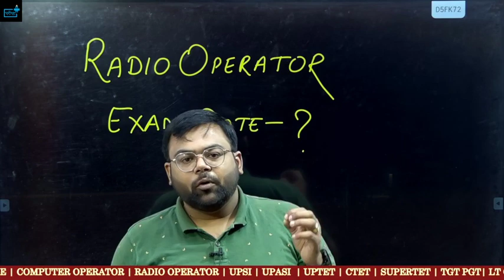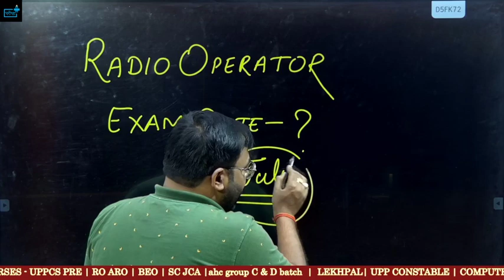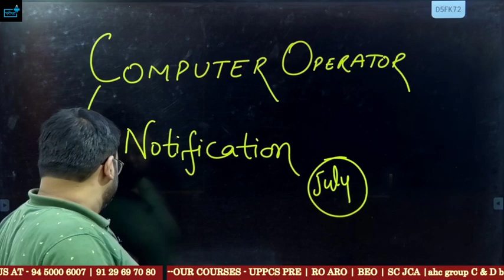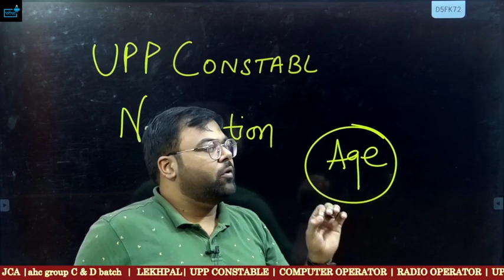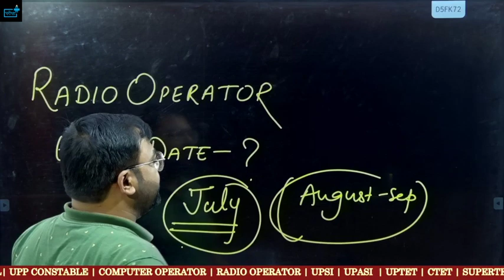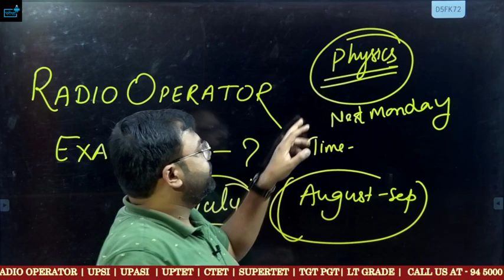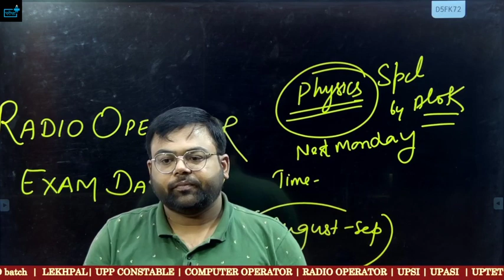RadioOperator Exam Date Update